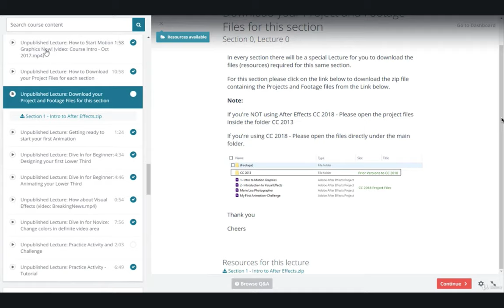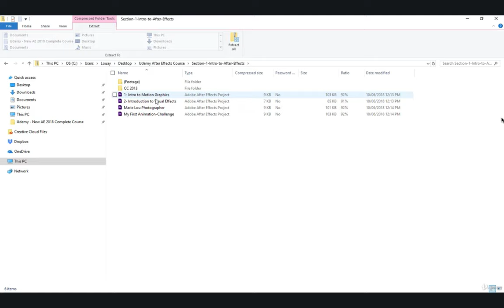SECTION 2 VIDEO 10 HOW TO DOWNLOAD YOUR PROJECT FILES